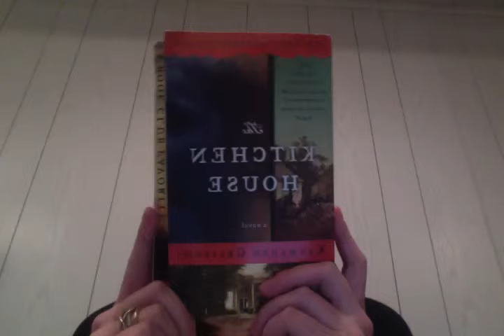The Kitchen House